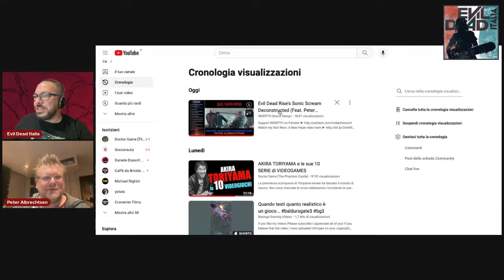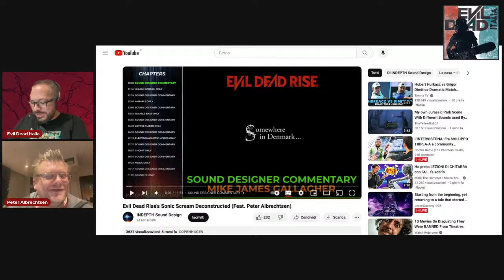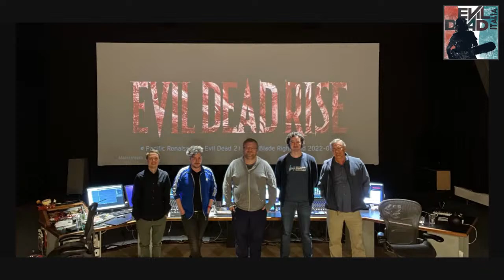Interview with Peter Albrechtsen | Evil Dead Rise Sound Designer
It's with great pleasure that I'm announcing the next guest of Evil Dead Italia podcast, Peter Albrechtsen.
Peter is an award winning Danish sound designer and re-recording mixer working on both Scandinavian and international movies. Recent credits include Evil Dead Rise, The Cave and The Killing of Two Lovers.
Hope you will enjoy this episode, JOIN US!